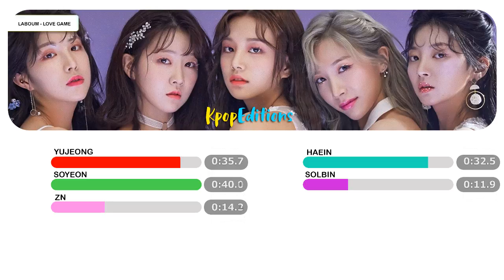Laboum (라붐) - Love Game | Line Distribution